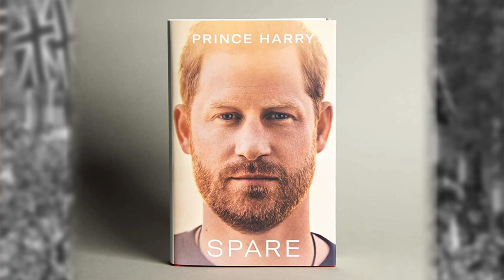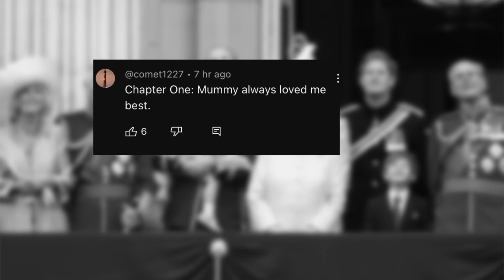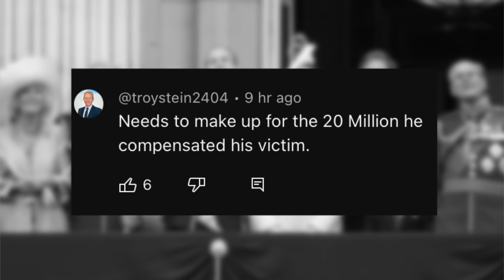Please STOP! Prince Harry has INSPIRED another Prince to write a Tell-All-Memoir!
Prince Andrew,  the brother of King Charles, is rumored to be writing his very own memoir in the same dirt-dishing style as Harry! A source close to the Prince has stated it will be Spare 2.0! Lord spare us all!